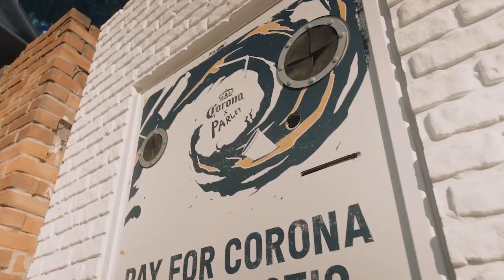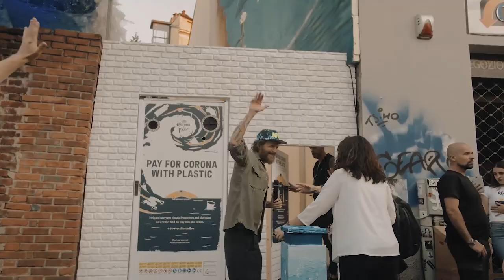PROTECT PARADISE: la campagna di Corona girerà l’Italia con il Jova Beach Party (CLIP)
Presentato con un evento speciale sul Naviglio Grande a Milano, Protect Paradise è la campagna promossa da Corona con Parley per la tutela del territorio. L'iniziativa girerà l'Italia insieme al Jova Beach Party di Jovanotti: ecco la CLIP VIDEO della serata inaugurale.

[Video a cura di Brainstorm Agancy via Ufficio Stampa]